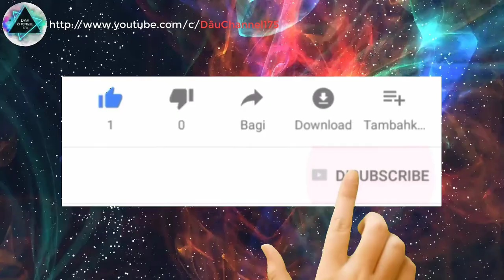#30 BÍ QUYẾT CHIÊN CƠM CÓ MÀU VÀNG ĐẸP, KHÔNG CẦN CHẤT TẠO MÀU HAY BỘT NGHỆ - DÂU CHANNEL 175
Hé lô hé lô
Cả nhà có nhớ Dâu hơm nè
Kể từ hôm nay Dâu đổi giờ post một tí nhé
Ngày trước dâu post vào 2-4-6 lúc 19h
Nhưng nay Dâu chỉnh lại đổi qua post lúc 12h trưa nhé.
Vì mấy món Dâu nấu đa số buổi trưa, nên Dâu cố gắng edit post sớm cho mọi người xem luôn